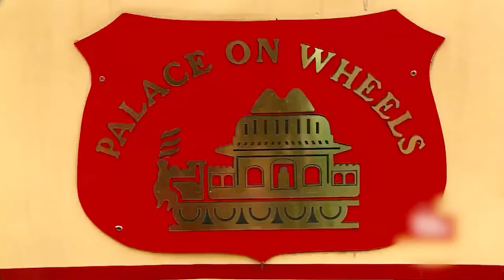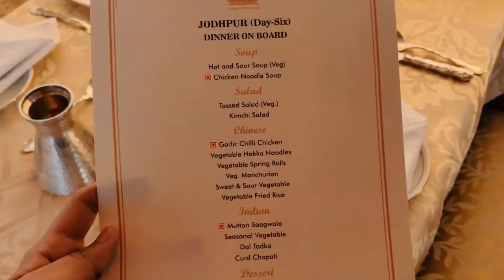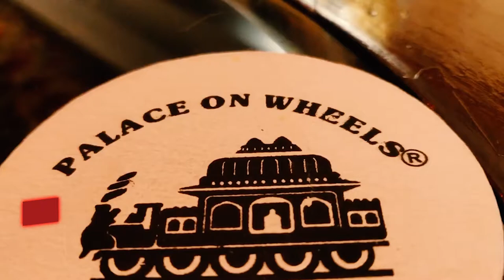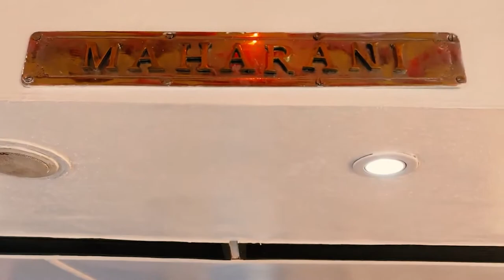Inside India's MOST LUXURY Train - Palace On Wheels.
Luxury Train and Railways Travel

Those that said East or West, home's the best, certainly haven't been on The Palace on Wheels. The IndianRailways, in collaboration with the Rajasthan Tourism Development Corporation, launched Palace on Wheels on January 26, 1982, to encourage tourism in Rajasthan. This deluxe tourist train is located in India and is the pinnacle of comfort and elegance. It invites you to return to the raja and maharaja eras.
The palaceonwheels premise was inspired by the regal history of the coaches, designed to be personal railway coaches for the erstwhile Maharajas of the princely realms of Rajputana, Baroda, Rajasthan, Gujarat, the Nizam of Hyderabad, and primarily the Viceroy of British India.

About Absolute Break
🎥 Videos about the most incredible Luxury Train and Railways Travel.
🎨 Written, voiced and produced by Absolute Break.